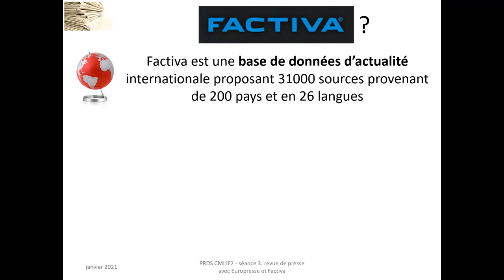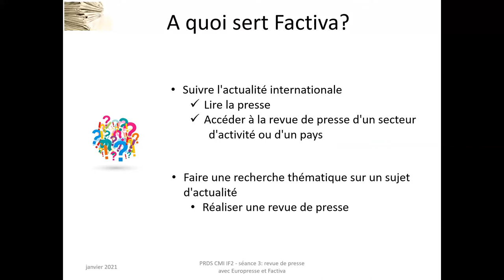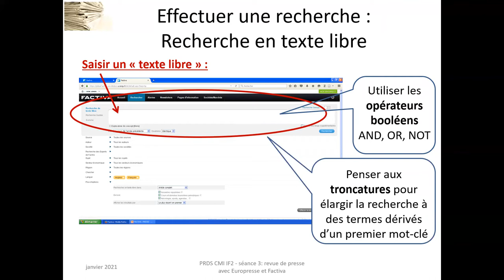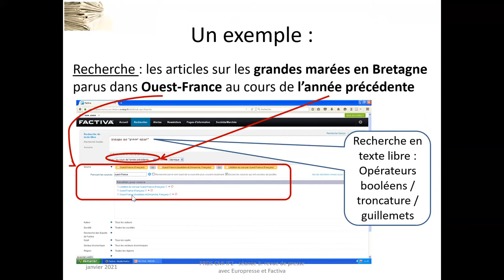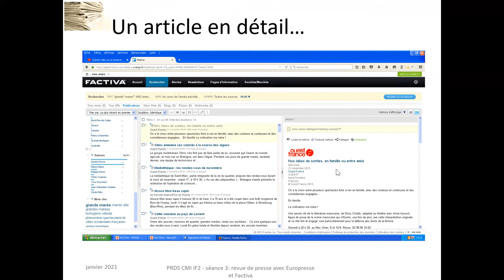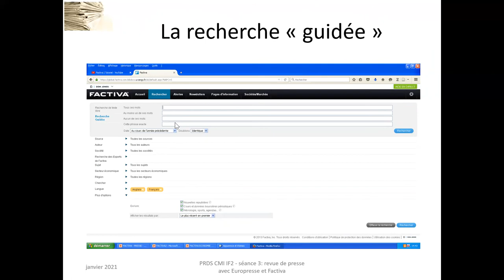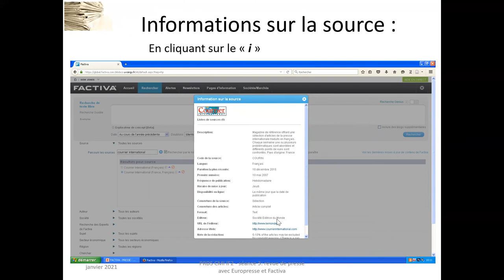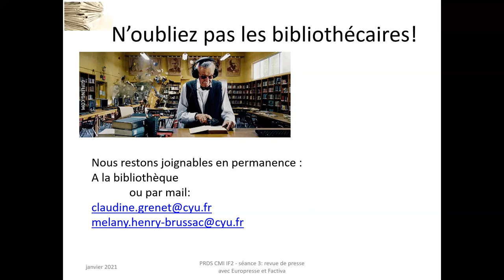Factiva : Fonctionnalités de recherche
Suite du tutoriel sur Factiva. Vous y apprendrez à chercher des articles et à y exploiter les résultats de recherche.